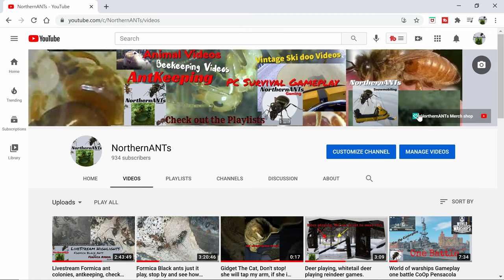Mist Survival Gameplay Let's Play | Mist Survival is a Single-player, survival stealth sandbox game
Mist Survival Gameplay Let's Play | Mist Survival is a Single-player, survival stealth sandbox game, Episode 21 base building